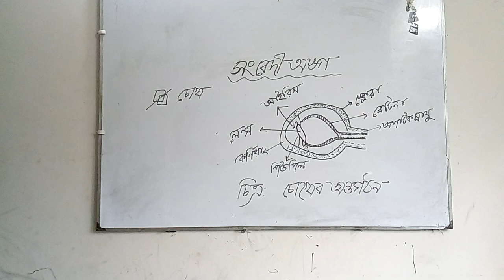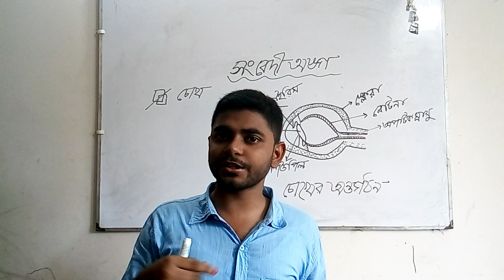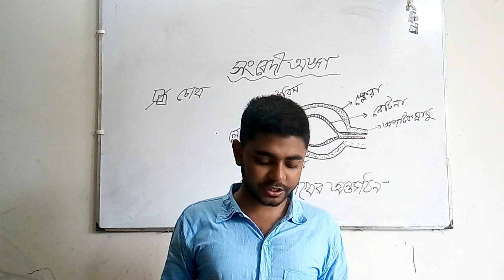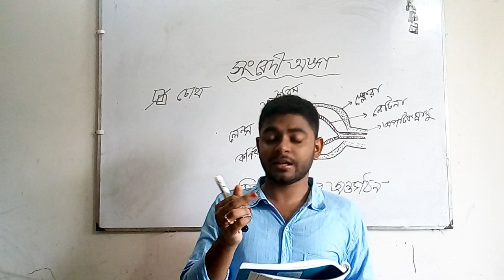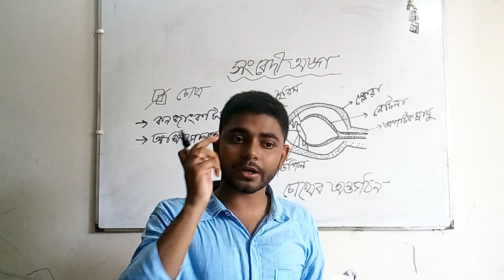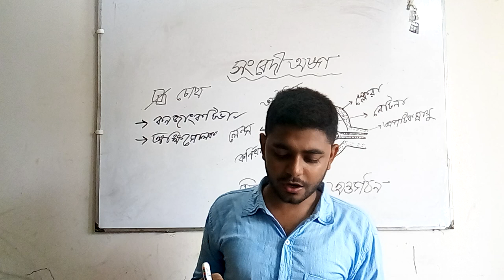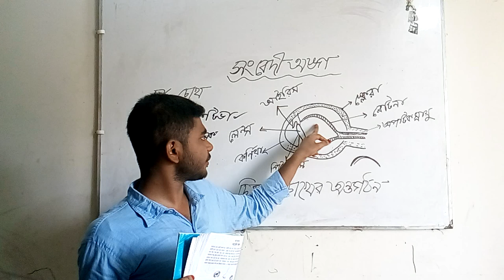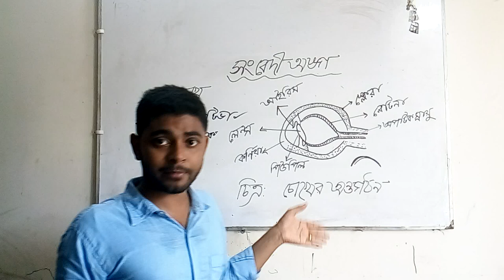(০১) ষষ্ঠ-শ্রেণি : বিজ্ঞান - মানব সংবেদী অঙ্গ : চোখ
এই ভিডিওতে, ষষ্ঠ শ্রেণির বিজ্ঞান বিষয়ের "মানব সংবেদী" অধ্যায়ের 'চোখ ' নিয়ে আলোচনা করা হয়েছে।

ধন্যবাদ 💖